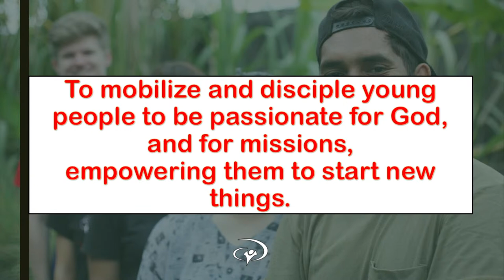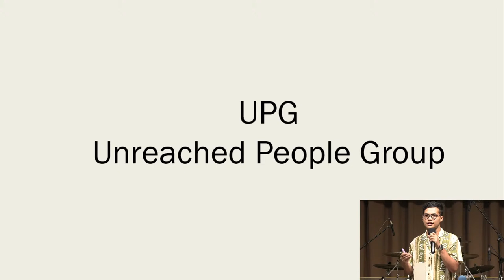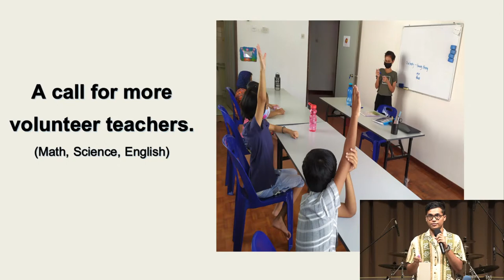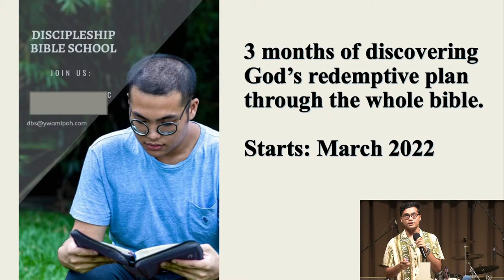CGBC 11 April 2021 Sunday Service - Ps. Voon Li "Mission Sunday"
CGBC 11 April 2021 Sunday Service - Ps. Voon Li
"Mission Sunday"

             Speaker:  Ps. Voon Li
      Chairperson: Ps. Mark Hsu
Worship Leader: Eric & Team

Worship Song

“What A Beautiful Name” words & music by Ben Fielding, Brooke Ligertwood

“Desert Song” words & music by Brooke Ligertwood